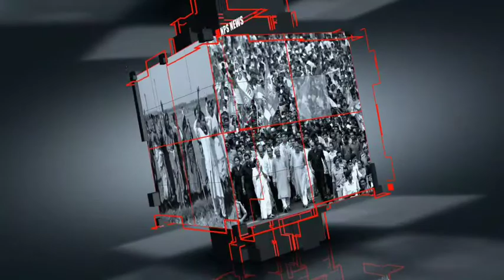একগুচ্ছ অভিযোগ বালির বিধায়ক বৈশালী ডালমিয়ার বিরুদ্ধে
বালিতে বিধায়ক বৈশালী ডালমিয়ার বিরুদ্ধে একগুচ্ছ অভিযোগ করলেন প্রাক্তন তৃণমূল সভাপতি তথা প্রাক্তন কাউন্সিলার তফজিল আহমেদ।
 বিভিন্ন অভিযোগের মধ্যে প্রথমত এমএলএ কে সময়মতো এলাকায় পাওয়া যায় না। সাধারণ মানুষ শংসাপত্র সহ বিভিন্ন অনুদানের বিষয়ে কথা বলতে গেলে দীর্ঘদিন ধরে হ্যারাসড হচ্ছে।  সাধারণ মানুষের জন্য সরকারি বিভিন্ন ভাতা বালিতে  না বিলি করে না করে নিজের এলাকা তে করেন। শুধু তাই নয় উনি ক্লাবের জন্য বা গীতামঞ্জলী প্রকল্পে বাড়ি তৈরি প্রকল্পের টাকা টাকা বিতরণের ক্ষেত্রেও নয়ছয় করেছেন। যদিও সমস্ত বিষয়টি উড়িয়ে দিয়েছেন বৈশালী ডালমি য়া। তার অভিযোগ যে তফজিল আহমেদ এখন দলের পদে নেই।। তিনি দলকে ম্যালালন করার জন্য এটা করছেন এই নিয়ে বিতর্ক শুরু হয়েছে